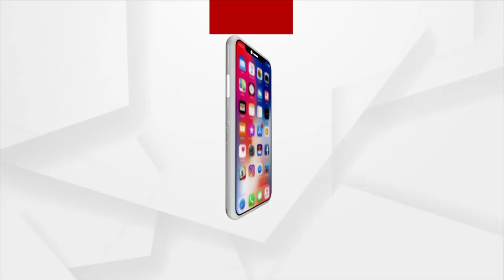Republic Day 2023: Major General Soumendra Mohanty Joins R-Day Celebration In Argus Studio